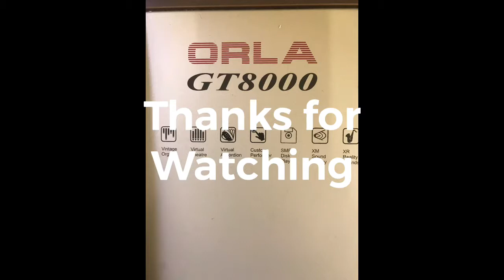A Few minutes on the Orla GT8000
Recently grabbed a few minute and pressed a few buttons on the clubs Orla GT 8000